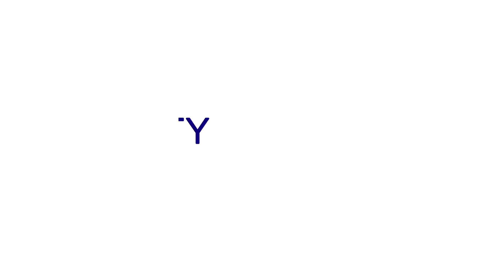Symbility PROPERTY - Réclamer l’avenir (French)